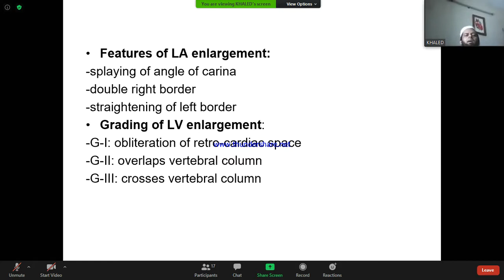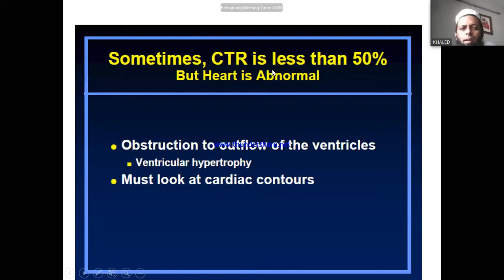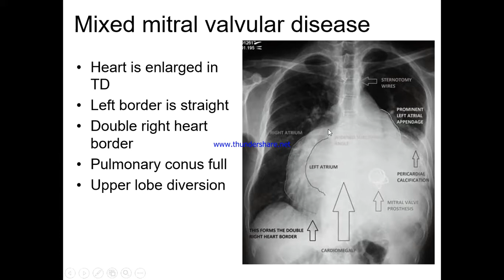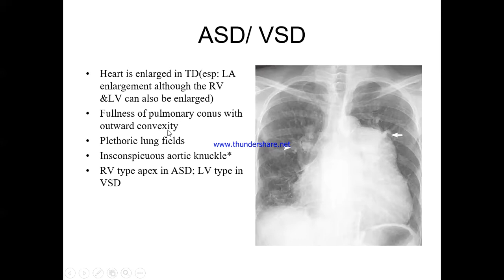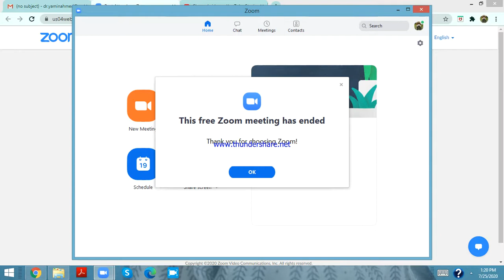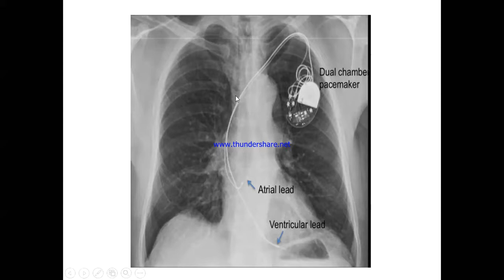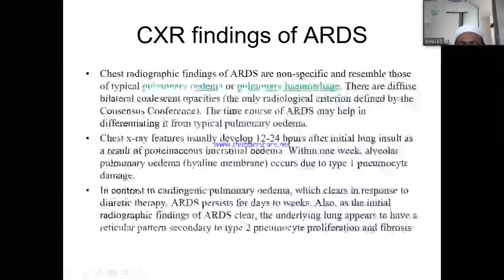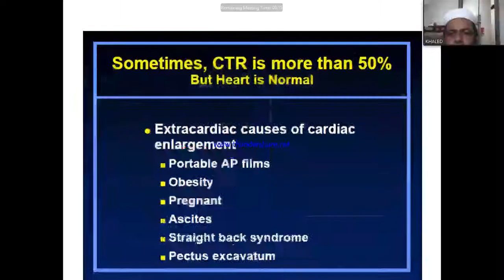Cardiac X-ray by Dr. Md. Fakhrul Islam Khaled sir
Dr. Md. Fakhrul Islam Khaled
Assistant Professor,
Dept. of Cardiology,
BSMMU